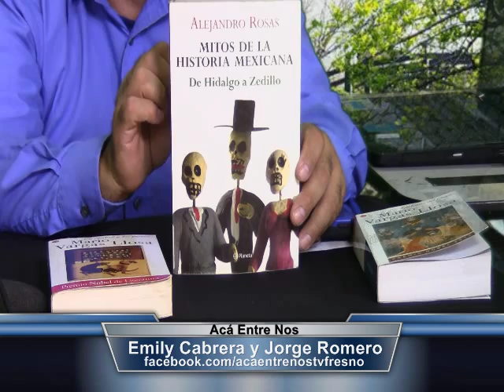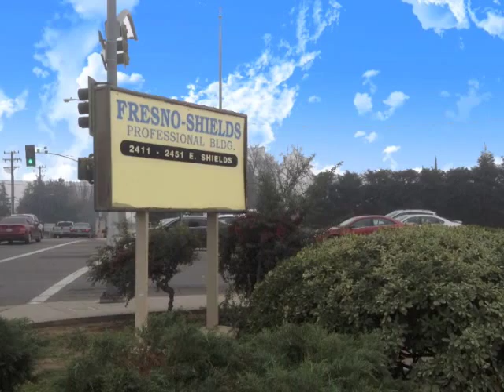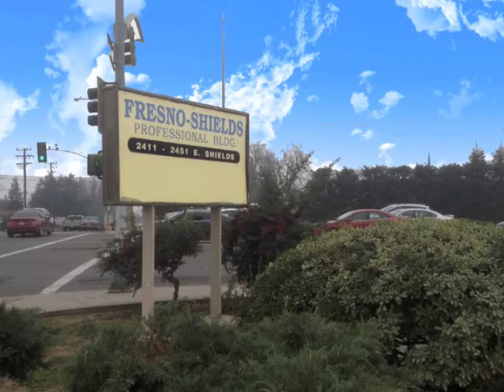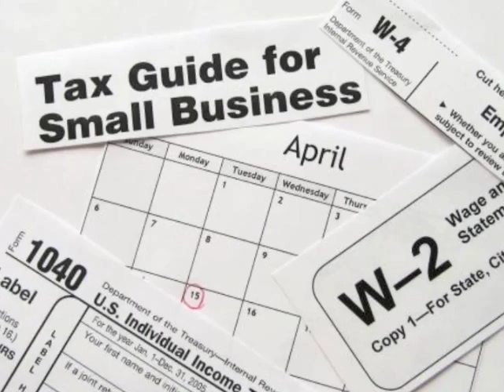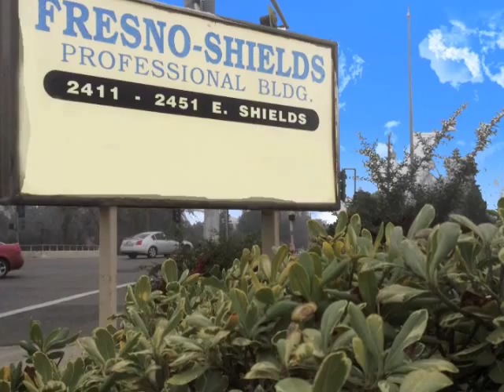Aca Entre Nos con Jorge Romero Emily Cabrera y Adan Alexis Lunes 15 de Junio del 2015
Desde Fresno California y para todo el mundo Aca Entre Nos les trae informacion , diversion y entretenimiento con sus conductores e invitados,en esta ocasion la Abogada de inmigracion Jessica Smith Bobadilla,Olga Huerta de Farmers Insurance y Tomasa Lopez propietaria del Restaurant Oaxaca la conduccion de Jorge Romero y Emily Cabrera con la musica de Adan Alexis El Mago de los Teclados.